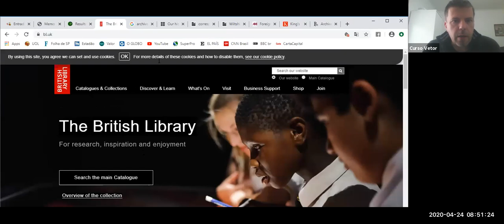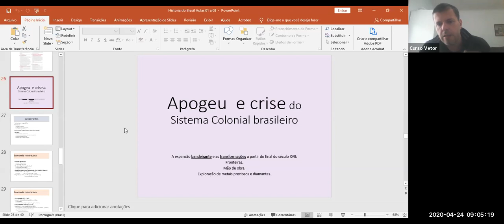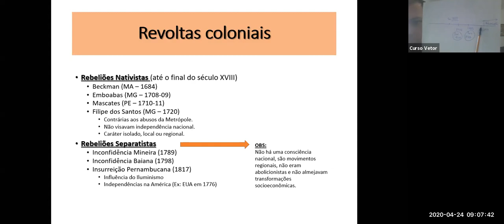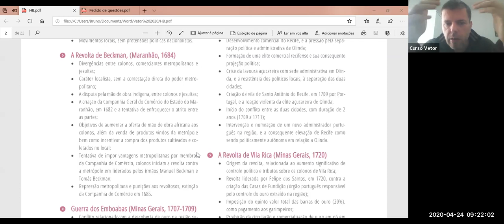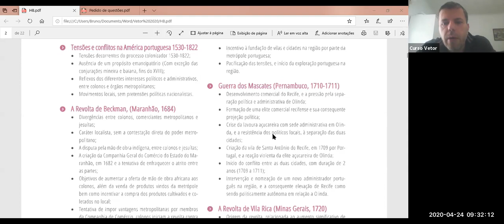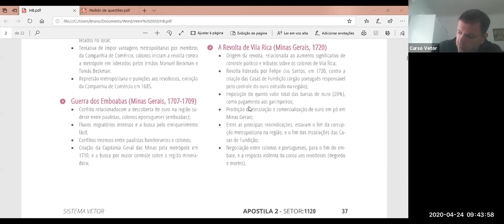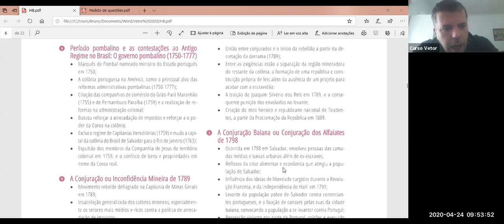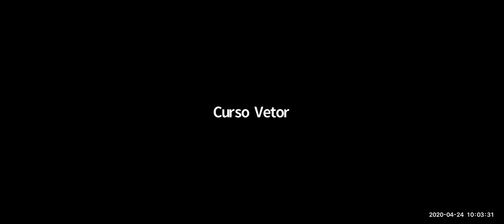História do Brasil - Prof Bruno